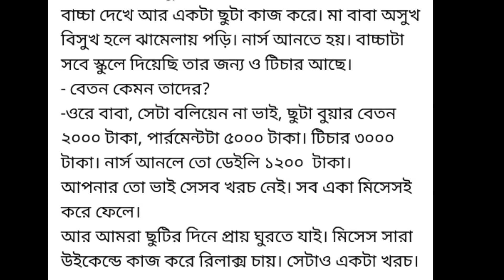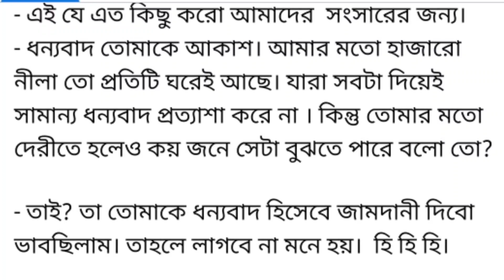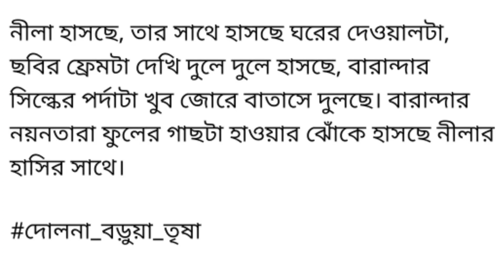স্ত্রীকে সন্দেহ করে ঘরে সিসি ক্যামেরা লাগালো স্বামী😲তারপর যা ঘটেছিল তা সত্যিই অবিশ্বাস্য...